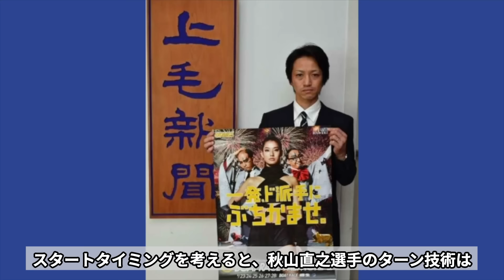【斡旋削除】人気選手の斡旋削除理由５選！「斡旋削除の理由は…」人気選手なのに斡旋が入らない理由に一同驚愕！【競艇・ボートレース】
競艇が大好きな皆さんこんにちは♪

ファンキーターンでは競艇界で有名な事件や

人気選手の斡旋削除理由５選です。